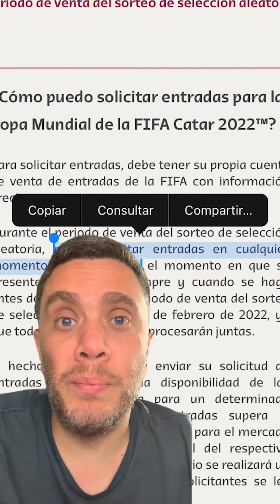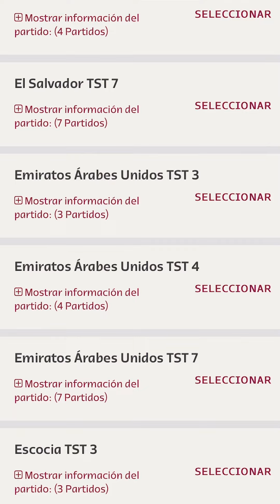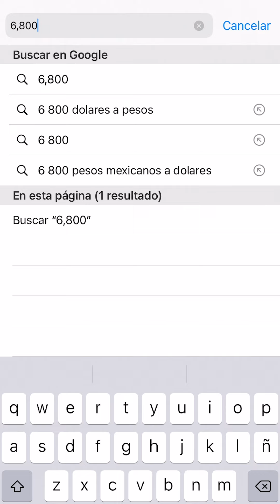¿Cuánto cuesta ver a tu Selección en Qatar 2022?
Se pusieron a la venta los boletos para el Mundial Qatar 2022 y aquí te decimos cuánto cuesta ver a la Selección Mexicana en este torneo.